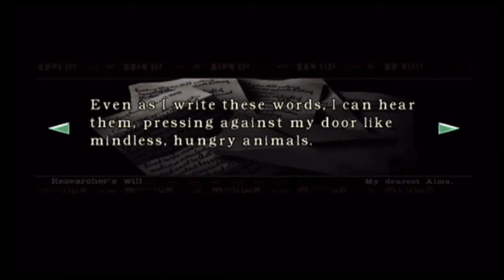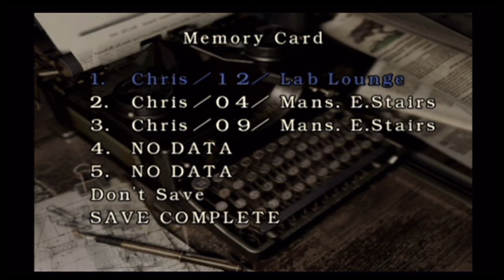Resident Evil | Episode 4: Snake Bite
Chris, are you poisoned? Do you need a glass of milk or something?

New videos everyday! (mostly. don’t hold me to that)